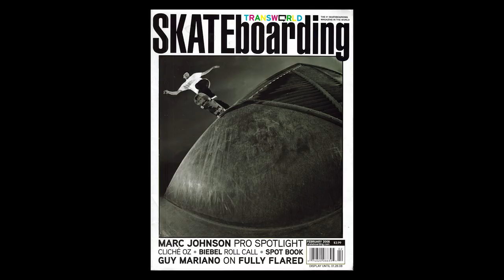Skater's Favorite Skater: Chris Cole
Chris Cole needs no introduction, but he'll happily admit that he still fans out a bit when he sees his favorite skater, which is awesome. It's nice to remind ourselves that even the best skaters in the world are just normal people with heroes of their own. Take your guesses then hit play.

Hint: they were once teammates...